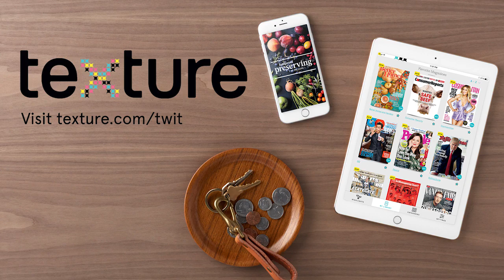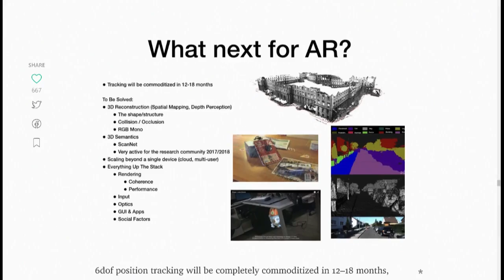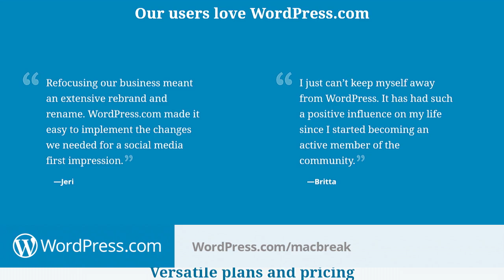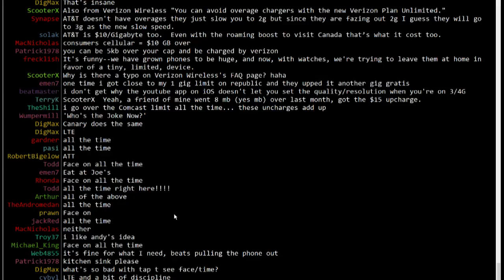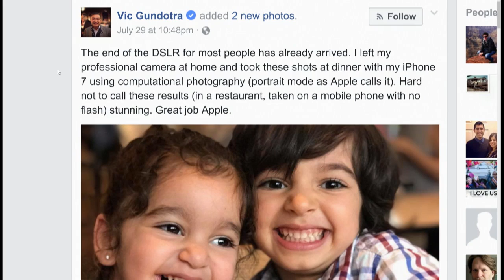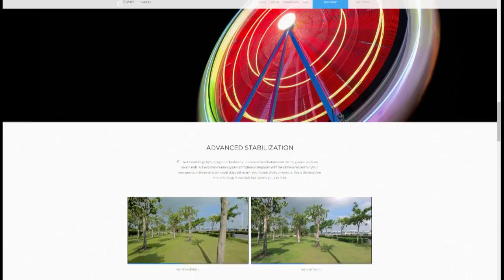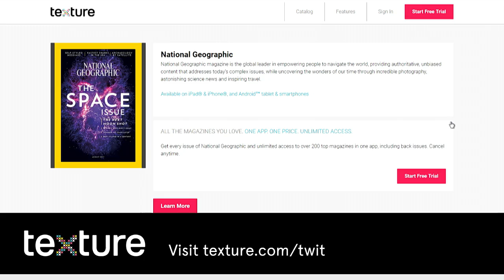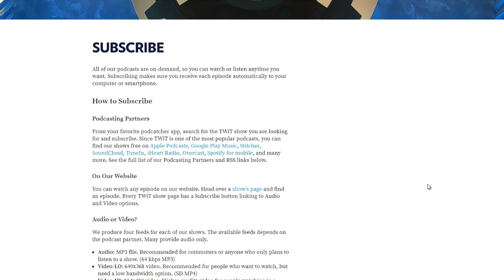MacBreak Weekly 570: Bare-Chested Justin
Apple Watch will add LTE data capabilities. Apple hits a new record stock high after a successful Q3 earnings call. iPhone is going to own AR. iOS 11 camera improvements will make Vic Gundotra happy.

--Alex's pick: Ubiquity Amplifi
--Rene's picks: Obscura, Adobe Lightroom Mobile
--Andy's picks: Joe Kissell's "Take Control of Automating the Mac" 2nd Edition, CMD-D Conference
--Leo's pick: Headlines Shirts